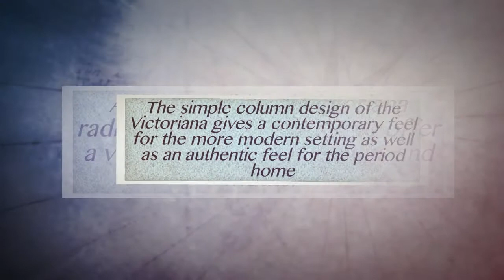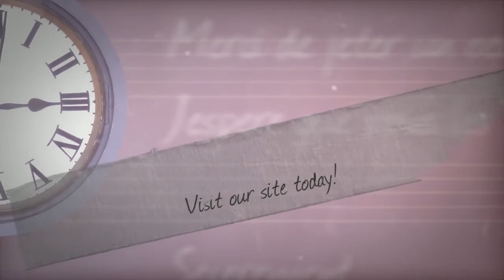The Victoriana Range of Cast Iron Radiators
A very traditional Victorian radiator carefully crafted to offer a versatile choice of heights and widths. The simple column design of the Victoriana gives a contemporary feel for the more modern setting as well as an authentic feel for the period home.